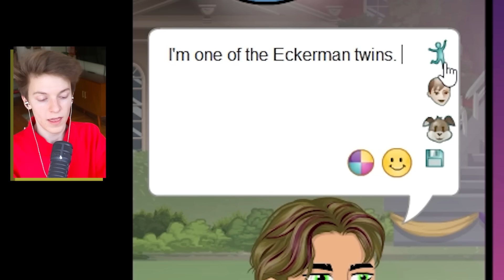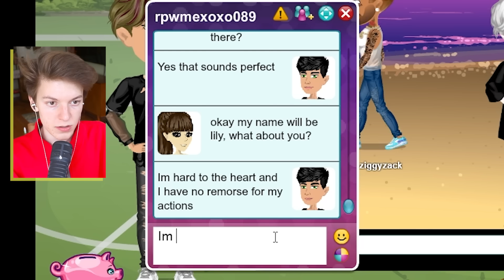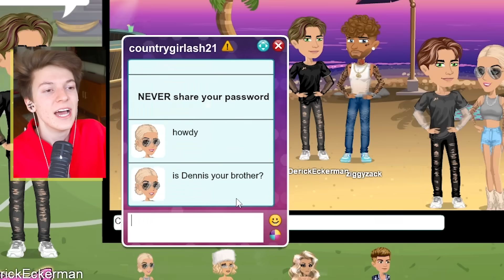We Became Twins to Get Dates in MovieStarPlanet